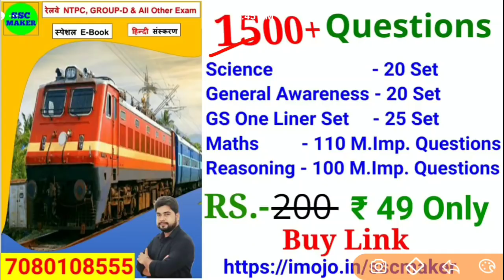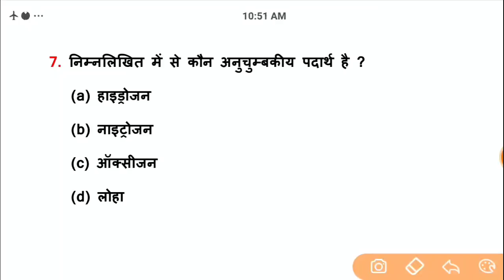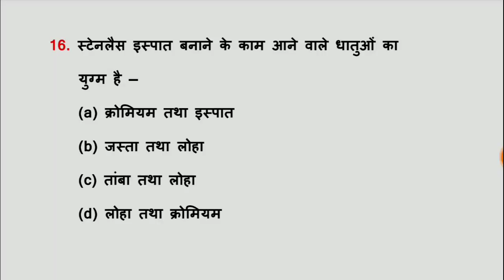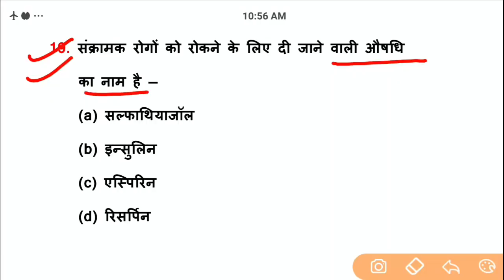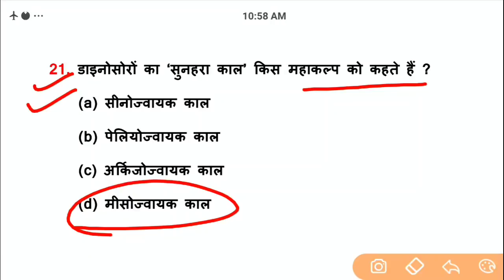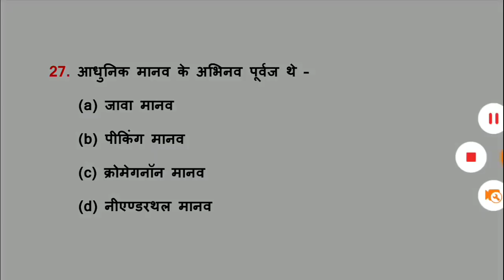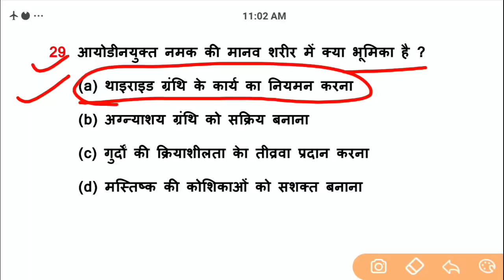Part - 44//Science Previous Year Questions For Railway NTPC & Group D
नमस्कार दोस्तों...
इस Video में मैं Railway NTPC & Group D के लिए के General Science के महत्वपूर्ण प्रश्नों का चर्चा की हुँ। जो बार-बार रेलवे परीक्षा में पूछे जाते हैं।

2nd Channel पर Maths (गणित) बेसिक से और Chapter Wise पढ़ने के लिए निचे दिये गये लिंक पर क्लिक करें ⬇️⬇️⬇️